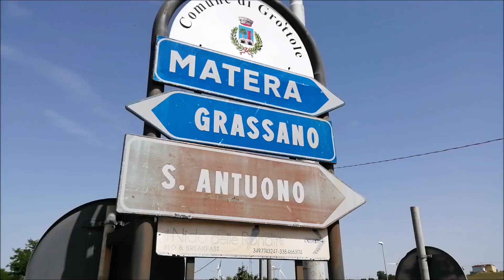Viví esta TRADICIÓN ITALIANA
Los voluntarios de Wonder Grottole hicimos una intensa caminata de 15 km desde Grottole en lo alto de la montaña, atravesamos el valle y luego volvimos a subir al Santuario de Sant’Antuono.

Aquí les dejo un resumen de esa jornada para que admiren el precioso paisaje.